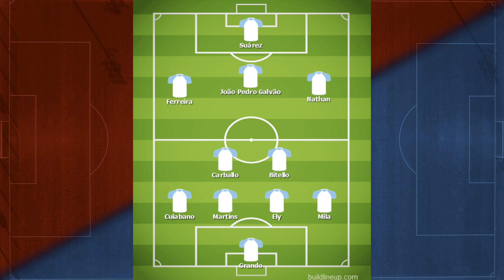🔵⚫ Grêmio: Veja o desempenho dos reforços | Golaços de Luan e João Pedro Galvão | Ideias expostas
Siga A Dupla no IG: @ADuplaYT